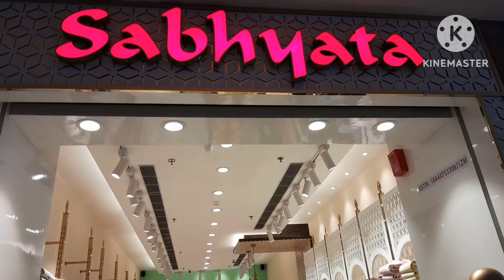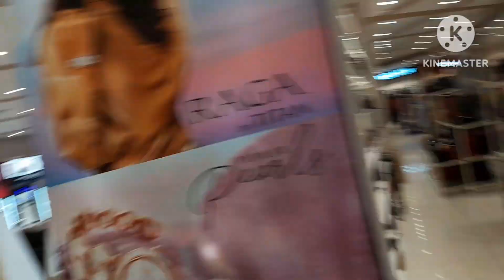||An Entertainment Video|| An Entertainment Day at Ghy with Me, My Husband & Sis....